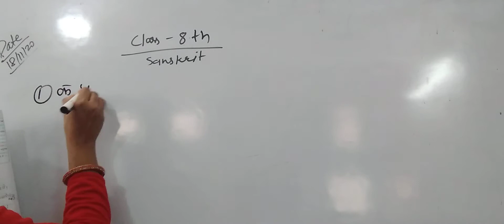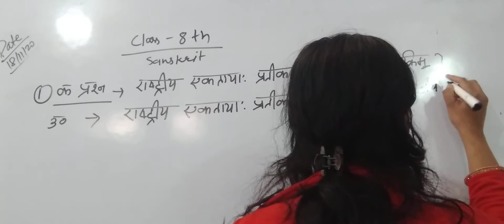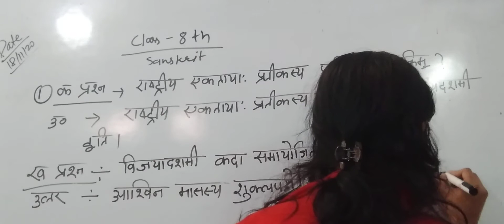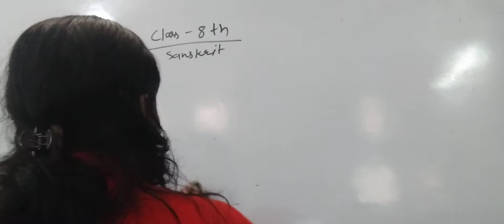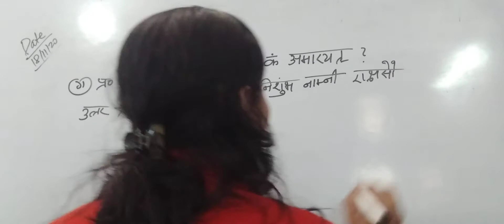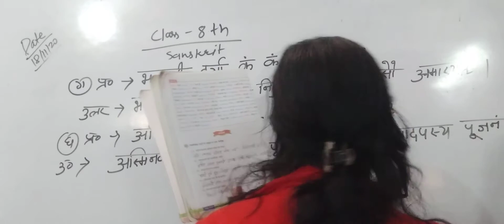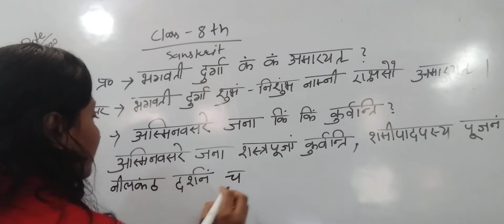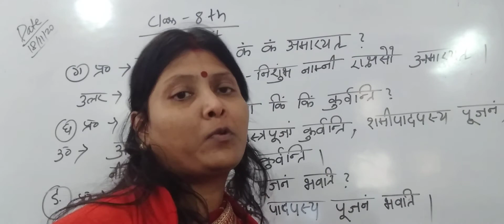Class 8th, Sanskrit,lesson 9...